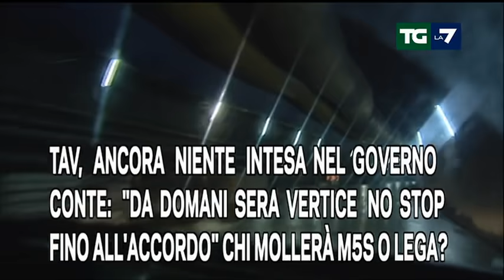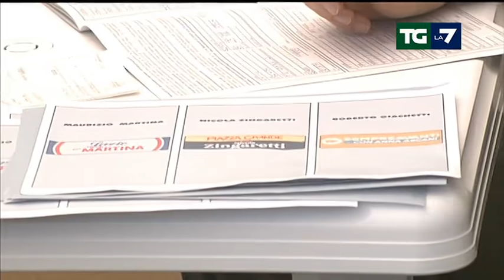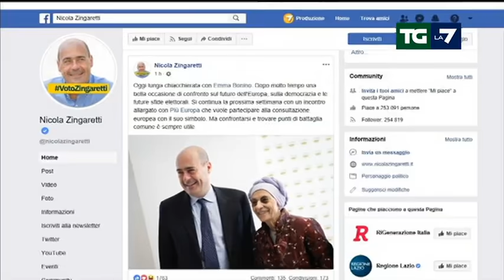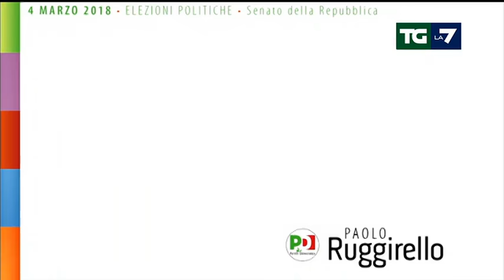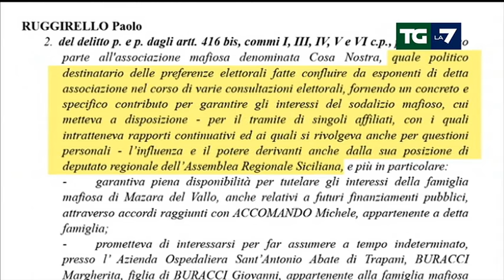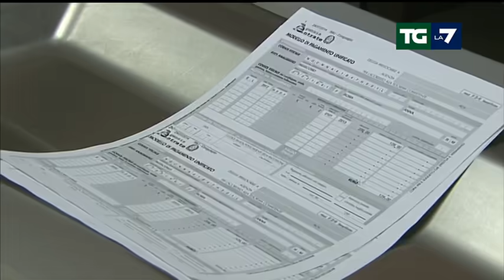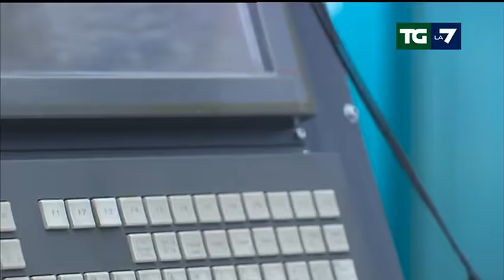Edizione delle ore 20.00 del 05/03/2019